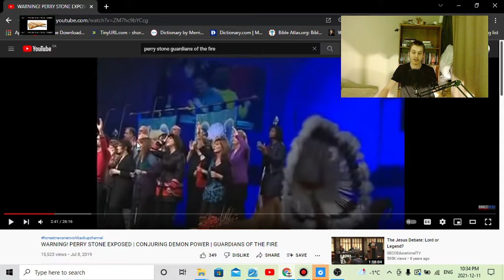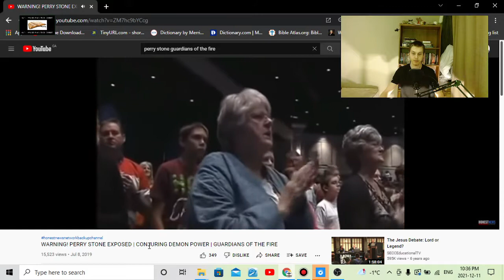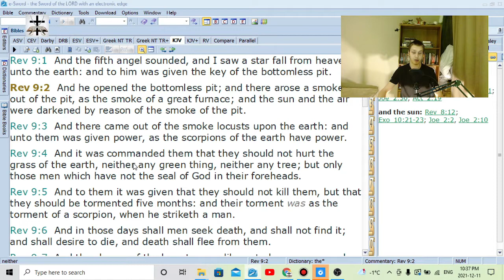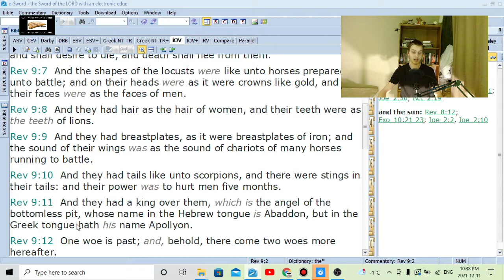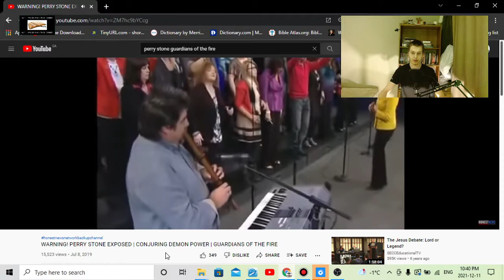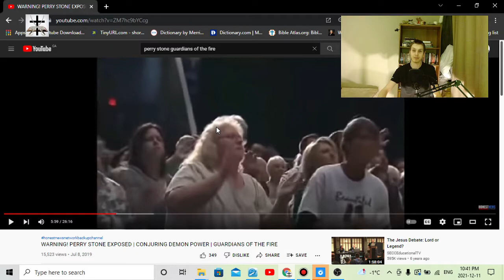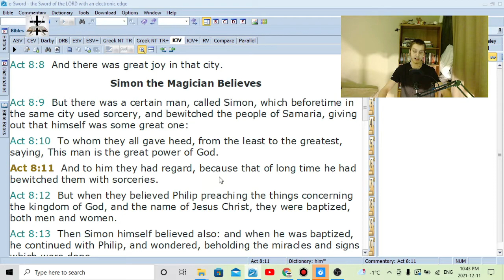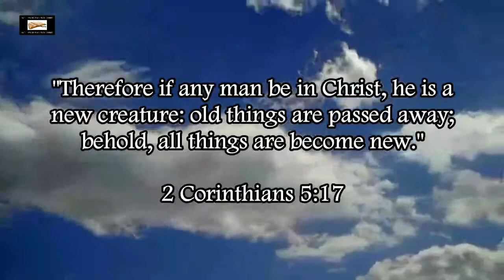Charismatic Sorcery & Voodoo Rituals, Conjuring Up Devils, Witchcraft On Display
Charismatic witch Perry Stone demonstrates the witchcraft and voodoo rituals present in Charismatic devil buildings.